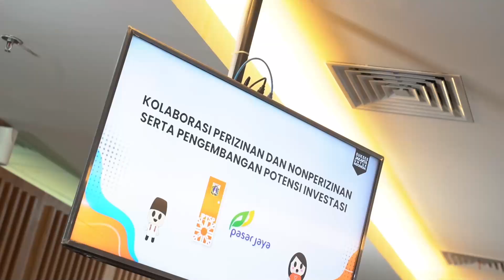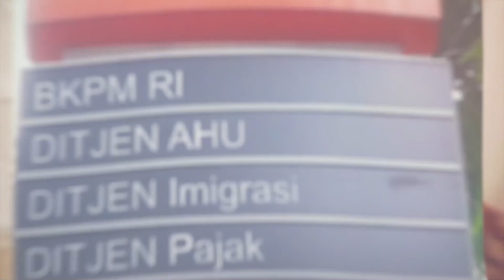DPMPTSP Provinsi DKI Jakarta berkolaborasi Bersama Perumda Pasar Jaya, dorong Usaha Mikro dan Kecil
Hello warga Jakarta, DPMPTSP Provinsi DKI Jakarta berkolaborasi Bersama Perumda Pasar Jaya, dorong Usaha Mikro dan Kecil (UMK) naik kelas

kolaborasi dalam rangka mempercepat penerbitan perizinan dan nonperizinan berusaha serta pengembangan potensi investasi di Pasar tersebut ditandai dengan penandatanganan Nota Kesepahaman

Selengkapnya saksikan video berikut.

Sukses Jakarta untuk Indonesia